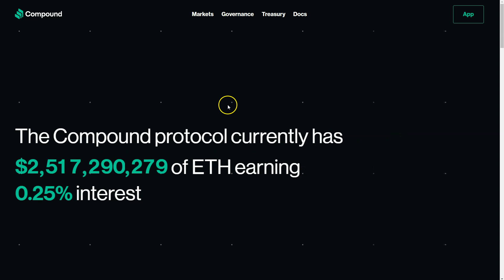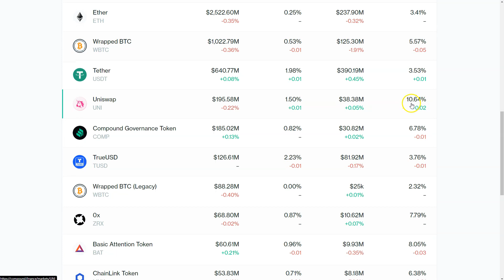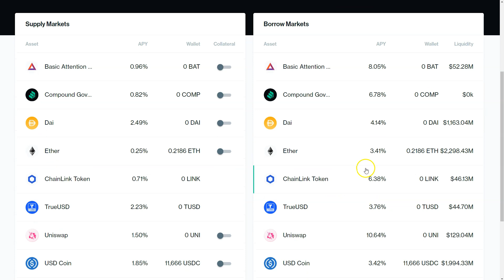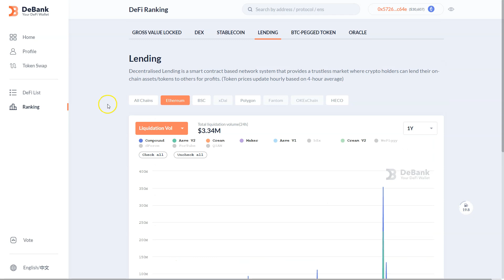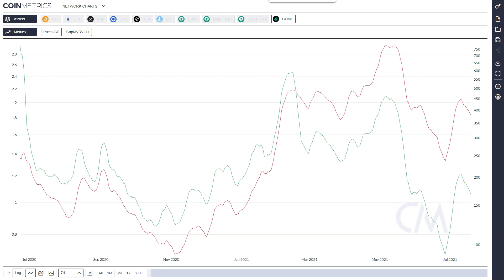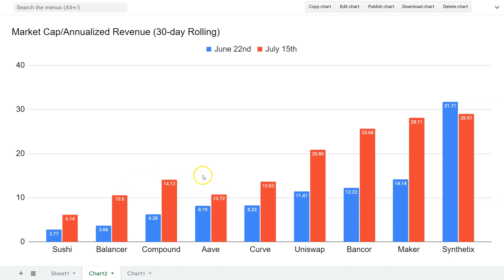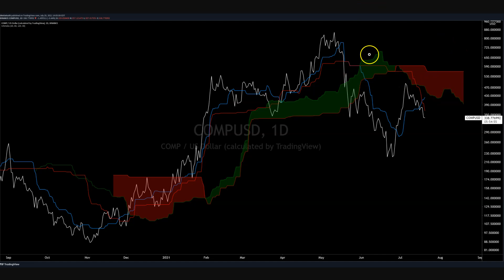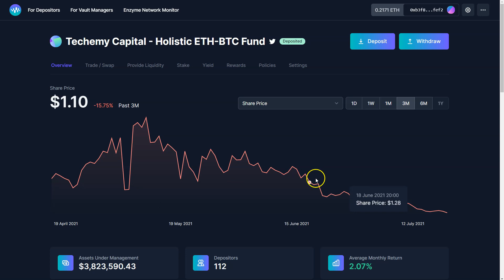Compound Price Analysis - 21st July 2021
💙Together with Nexo
Unlock the power of your crypto
Earn Interest / Borrow Instantly